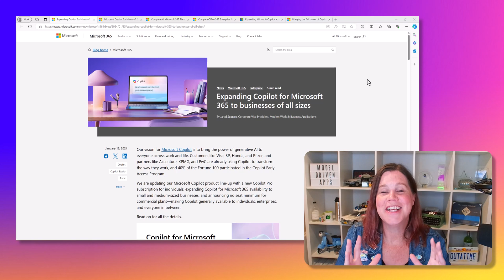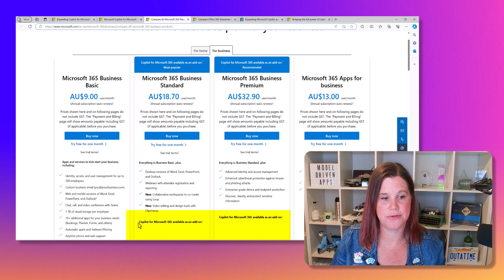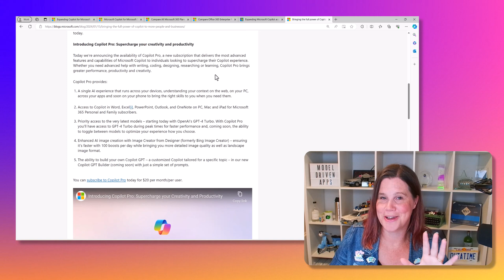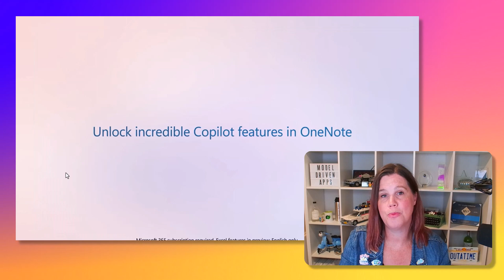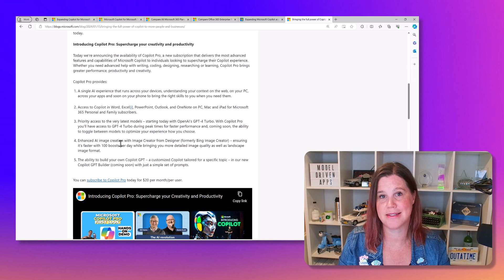Microsoft 365 Copilot is now available for everyone!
Here is the announcement we've all been waiting for - Copilot for Microsoft 365 is now available for everyone - with no minimum purchase quantity.

Timestamps:
0:00 - Microsoft 365 Copilot is now available for everyone
0:34 - Microsoft 365 Copilot for business customers
1:52 - Microsoft 365 Copilot for education customers
2:26 - Copilot Pro for individual customers

📚Take my LinkedIn Learning Course: Microsoft Power Platform Fundamentals (PL-900) Exam: Power Apps